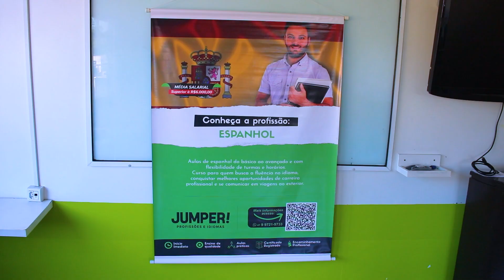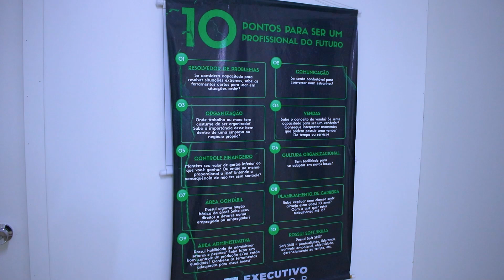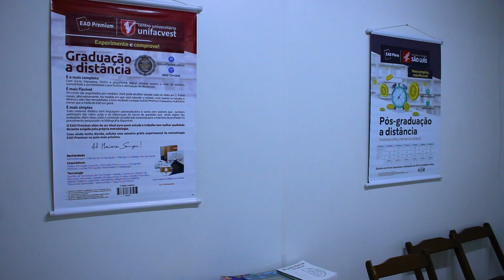Jumper Canoinhas promove feira de profissões para estudantes da região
Alunos dos ensinos fundamental e médio podem tirar dúvidas sobre carreiras profissionais